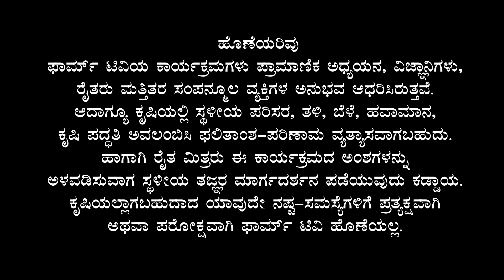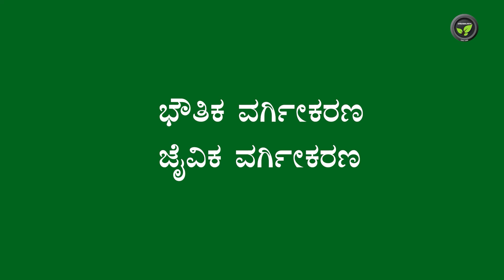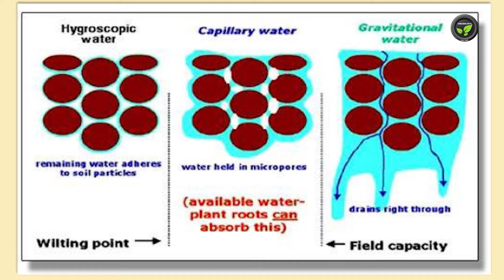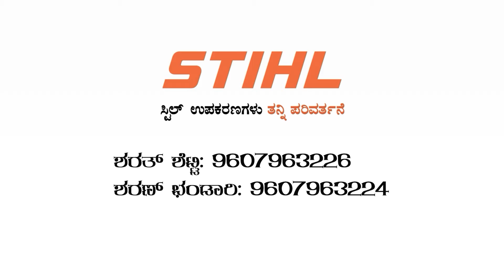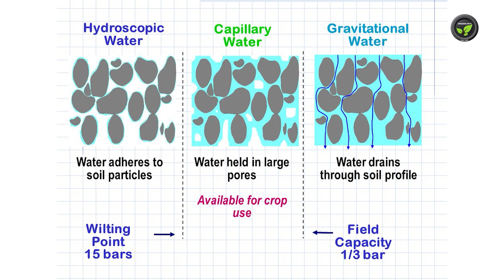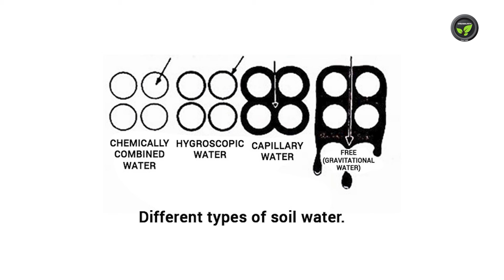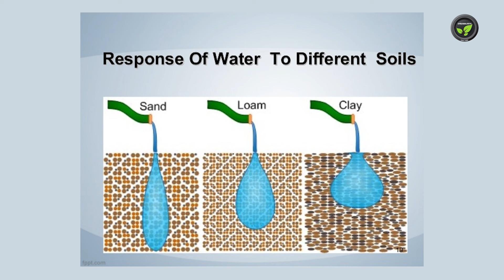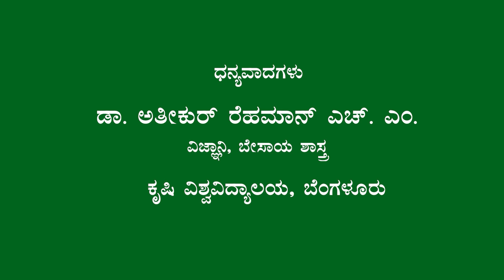ಬೇ.ಶಾ - ಮಣ್ಣಿನ ತೇವಾಂಶ ವಿಧ ಅಥವಾ ಮೃತ್ತಿಕಾಜಲ - ಡಾ. ಅತಿಕುರ್ ರೆಹಮಾನ್ | Soil Moisture